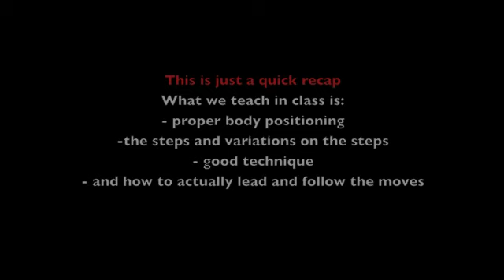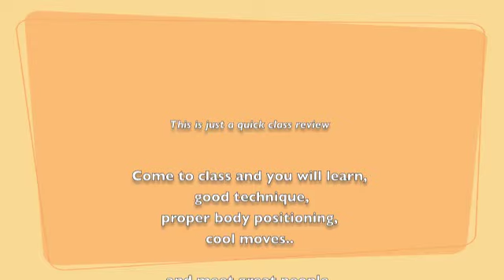Freemans Bay block 1 (6/6) All of it! L1 and L2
Quick recap of level 1 & 2 Lindy Hop classes taught by Simon and Natasya at Swing Out Central, Freemans Bay Community Center: 52 Hepburn Street, Freemans Bay, every Thursday night at 7:00pm and 8.30pm in Auckland, New Zealand